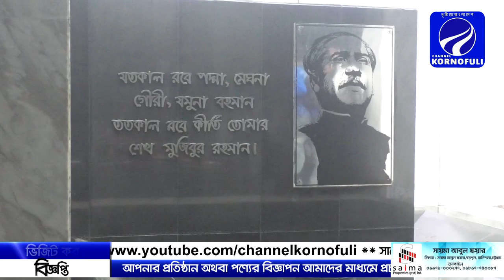৭ই মার্চ উপলক্ষ্যে বঙ্গবন্ধুর প্রতিকৃতিতে ফুল দিয়ে যেভাবে শ্রদ্ধা জানালেন আওয়ামিলীগ এর নেতা কর্মীরা।